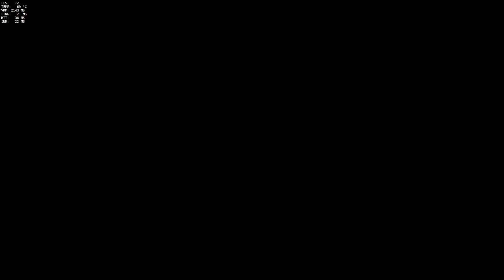PFEILE LOS !!! - Overwatch/Failwatch [HD+] [1440p60fps]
Da Ranked momentan nicht zur Verfügung steht haben wir uns gedacht das wir alle doppel Helden nehmen viel Spaß

Abonieren um nichts mehr zu Verpassen :)